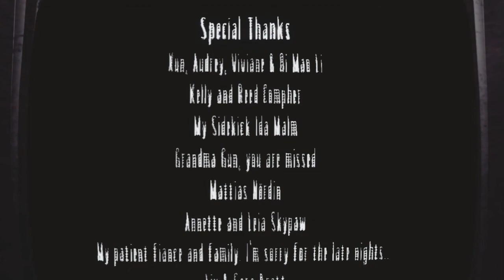Little Nightmares: DLC 3 - The Residence (Резиденция) Все Достижения. Все Бутылки (Walkthrough PC))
Глава 3 - The Residence
00:55 - Я теряю тебя - 1/5
07:47 - Я теряю тебя - 2/5
11:44 - Прах к праху
15:29 - Я теряю тебя - 3/5
20:50 - Я теряю тебя - 4/5
23:25 - Я теряю тебя - 5/5